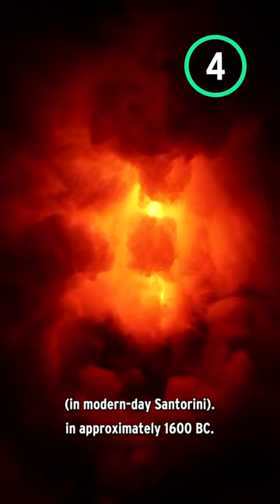Top 10 Discoveries of Lost Cities: Knossos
We're looking at the most interesting cities, towns, settlements and historical sites that were only discovered long after their time. We’re only considering places that really were lost, so you won’t see any conquered or colonized cities on this list.

Full list